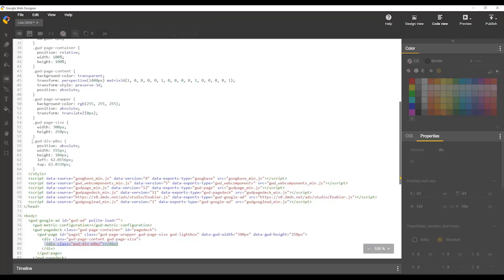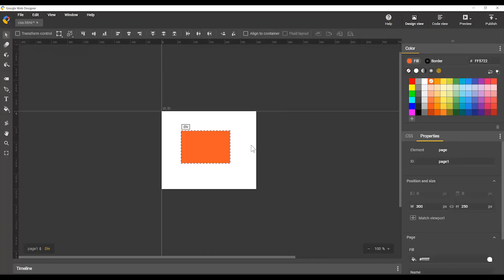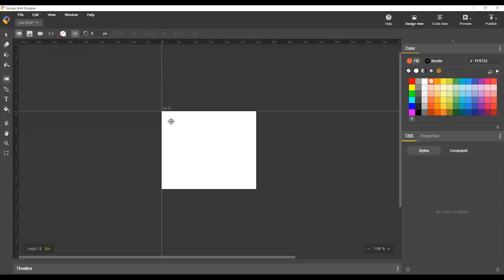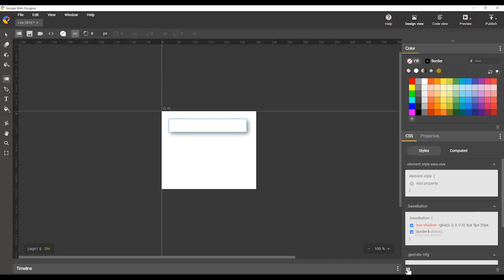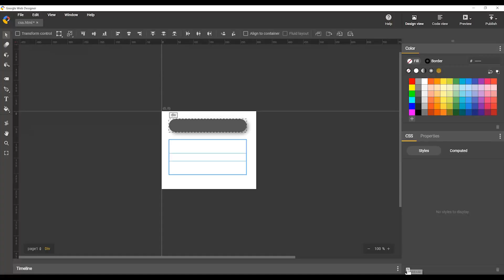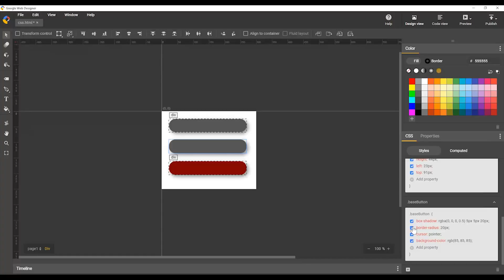CSS Panel Overview - Google Web Designer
In this video, Google Web Designer engineer Natalie provides an overview of the CSS panel. Learn how to add rules, edit styles and more using the CSS panel without having to go to Code view.